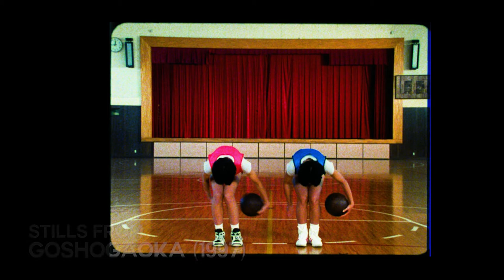Sharon Lockhart - Goshogaoka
Los Angeles Filmforum at MOCA Presents: Sharon Lockhart discussing her 1997 experimental documentary "Goshogaoka."

--January 2016